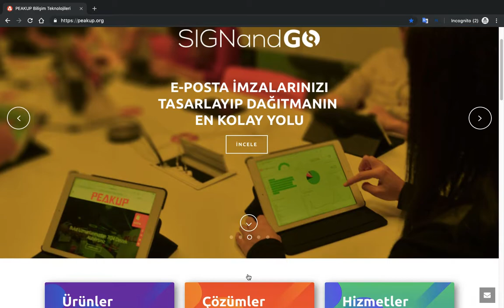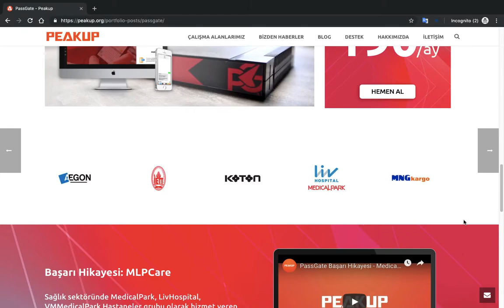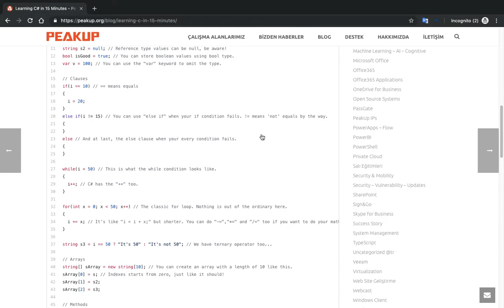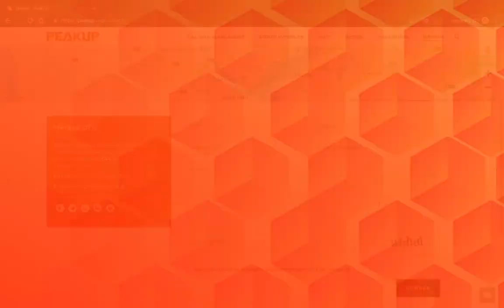PEAKUP.org Altın Örümcek Tanıtım Videosu